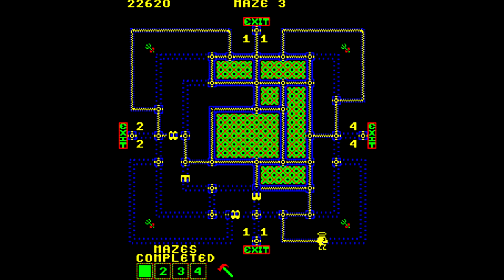Pepper II [Arcade Longplay] (1982) Exidy {version 7}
Full playthrough of the arcade game Pepper II. Released back in 1982 by Exidy. Version 7 of the game.